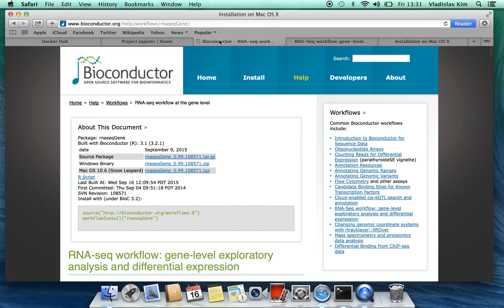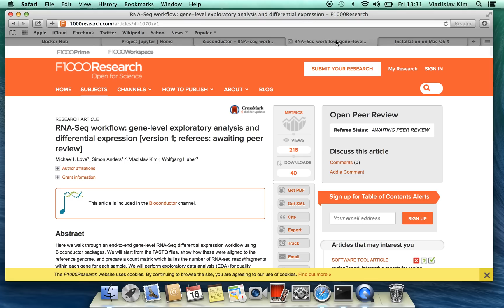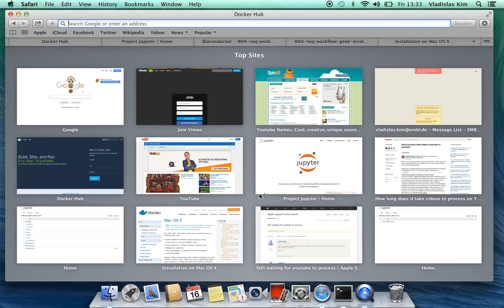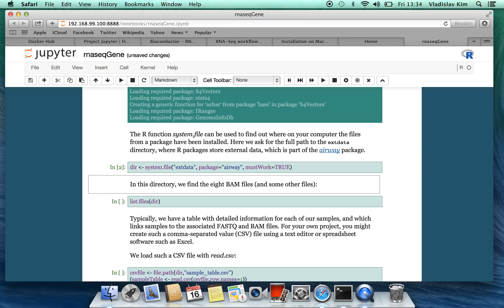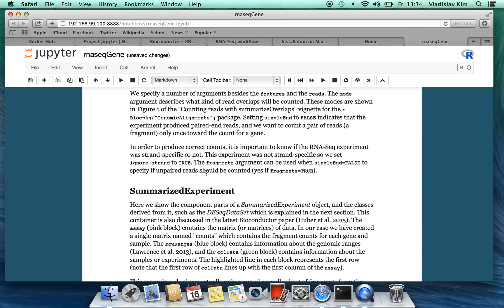Bioconductor's RNA-seq Workflow in Jupyter notebook format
Browsing RNA-seq workflow in Jupyter notebook format using Docker virtualisation environment